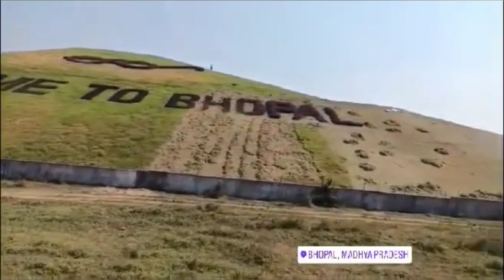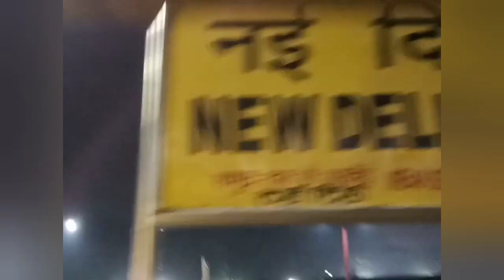Delhi tour (part 1st)